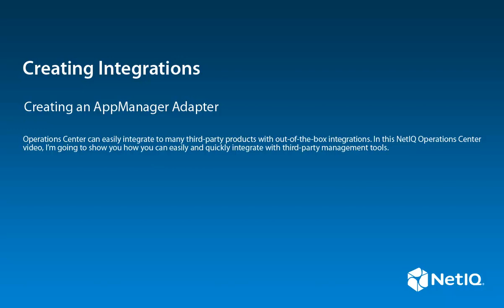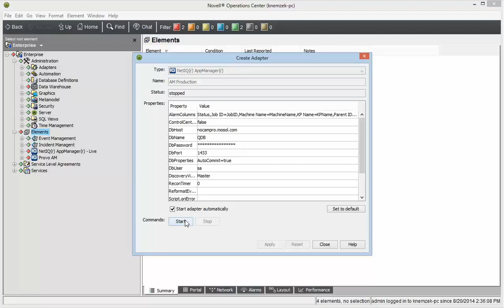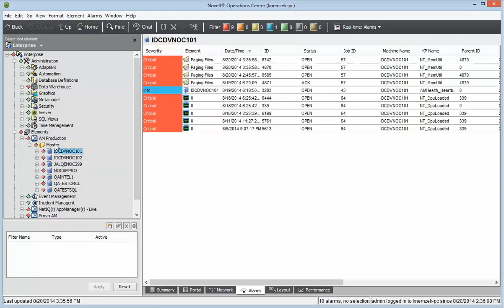NetIQ Operations Center - Creating Adapters: "Connecting to AppManager" - Tutorial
With Operations Center, it's quick and easy to integrate to 3rd party application and management systems, trouble ticketing and discovery tools. This video shows how to create an integration adapter, using an AppManager integration as an example.